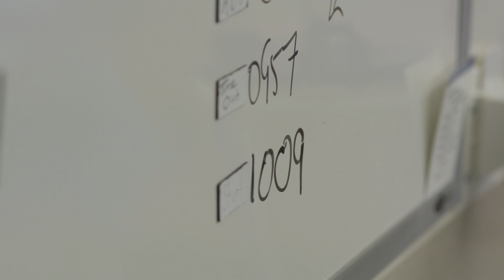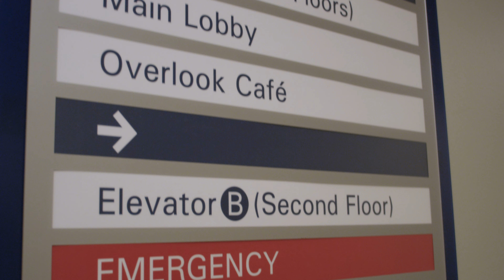Project HOPE DaNeil Samaritan